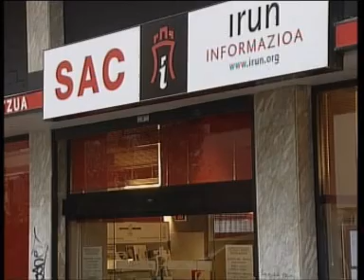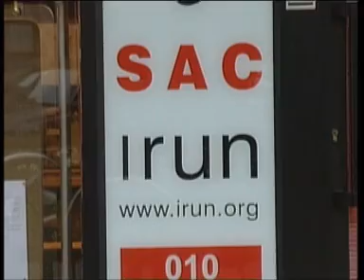El 010 amplía su servicio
La atención telefónica al ciudadno se amplía en Irun.
El 010 pasará a atender a los ciudadanos en horario ininterrumpido, de lunes a viernes de 8.30 a 21.30 y los sábados de 8.30 a 13.30.